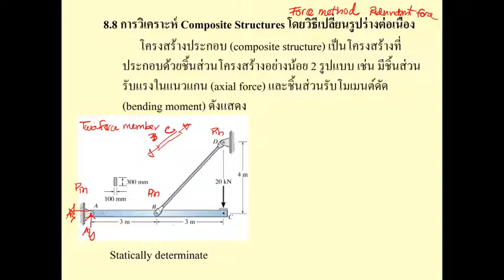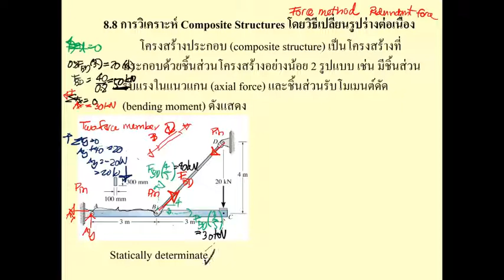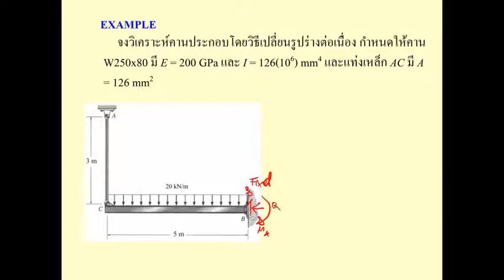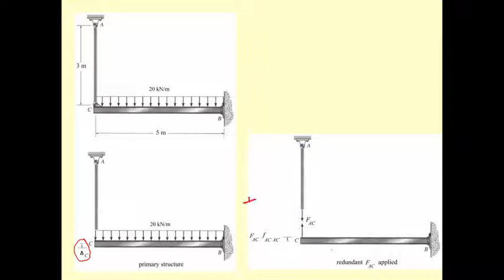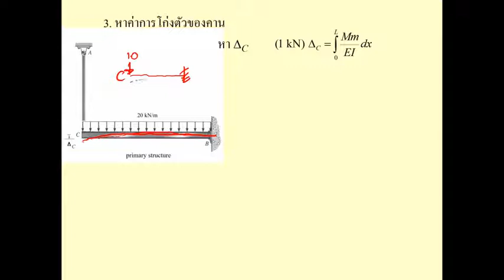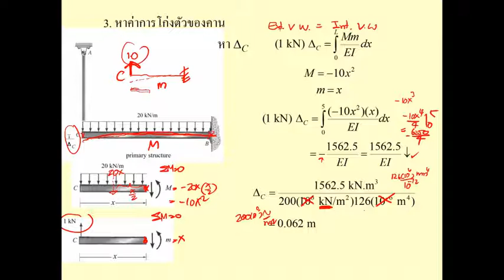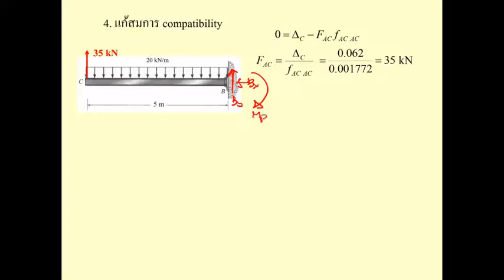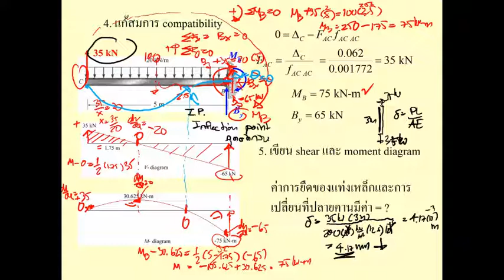Video วิชา Theory of Structures บทที่ 8 Analysis of Statically Indeterminate Structures 13/14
วิธี Consistent Deformation Method ในการวิเคราะห์ Statically Indeterminate Composite Structure
เอกสาร PPT ประกอบการชม vdo clip
หนังสือวิชาทฤษฎีโครงสร้าง (Theory of Structures) ในหลักสูตรวิศวกรรมศาสตรบัณฑิต สาขาวิชาวิศวกรรมโยธา สำนักวิชาวิศวกรรมศาสตร์ มหาวิทยาลัยเทคโนโลยีสุรนารี